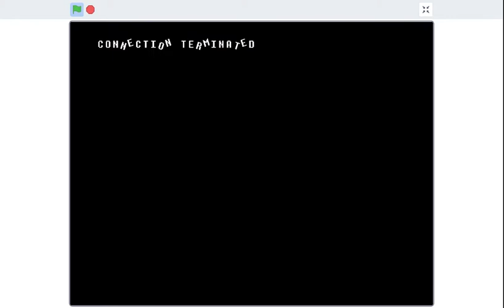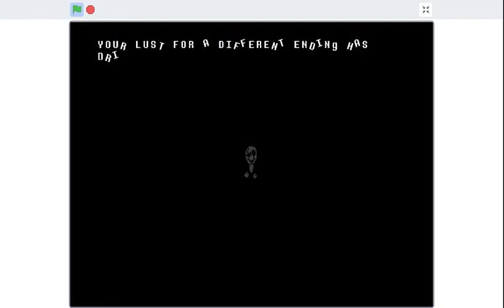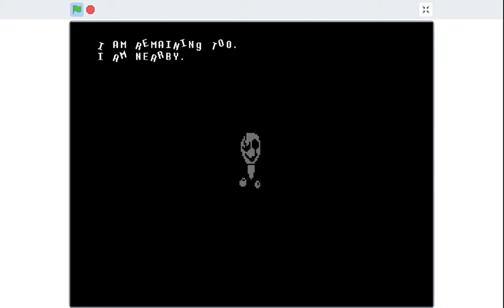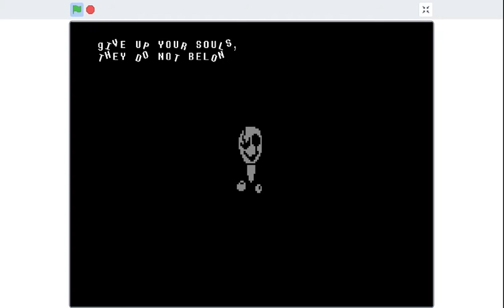DELTARUNE CHAPTER 7 ENDING LEAKED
After some huge datamining, the ending of chapter 7, and Deltarune as a whole, has been leaked.